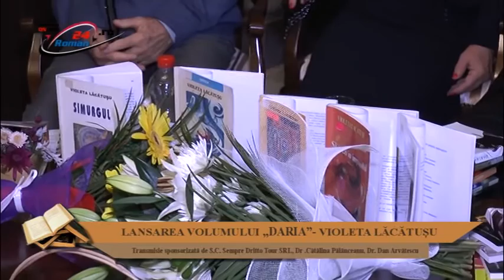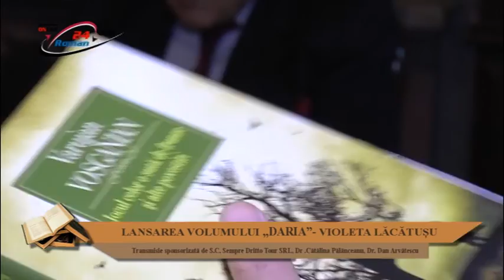Lansarea volumului "DARIA", semnat de scriitoarea Violeta Lacatusu